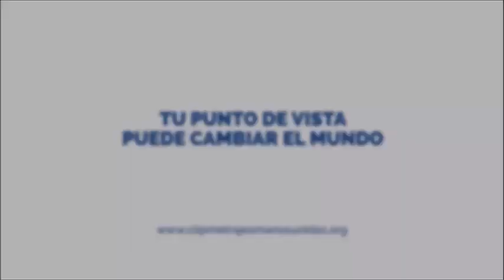Un pueblo tóxico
No nos damos cuenta que nuestras ambiciones y nuestros hábitos pueden hacer de nuestro pueblo un pueblo tóxico y sin capacidad de acoger a los habitantes.

San Francisco Javier - Jesuitas 3 ESO A/b/c/d/e
Festival de Clipmetrajes de Manos Unidas